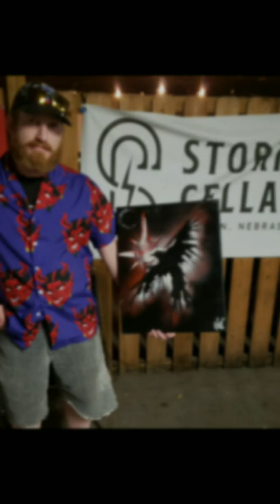Spray Paint Art Featured Artist Event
Spray Paint Art Featured Artist Event is where My Spray Paint Art is on the wall as the Featured Artist in July at Storm Cellar Bar where I'll be a Featured artist over the next month! I am Grateful for this Jackie M. Storm  thank you and can't wait for next month! Spray Paint is my medium and it is what defines my art